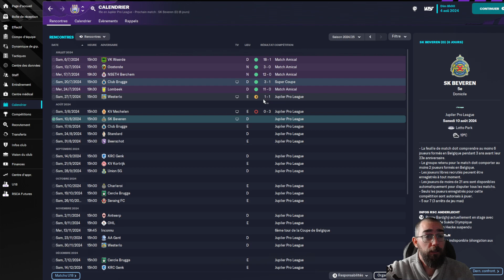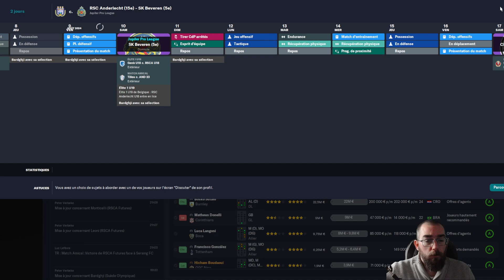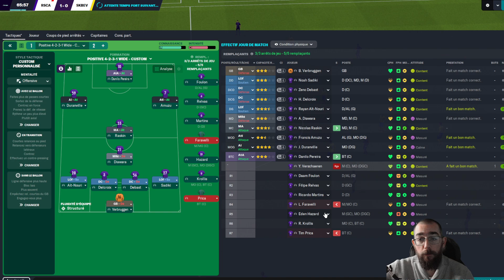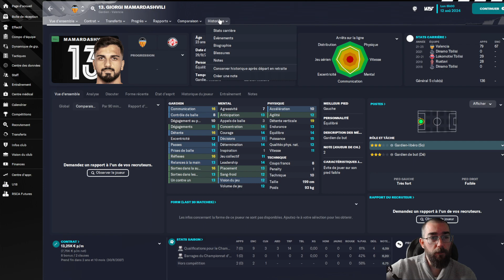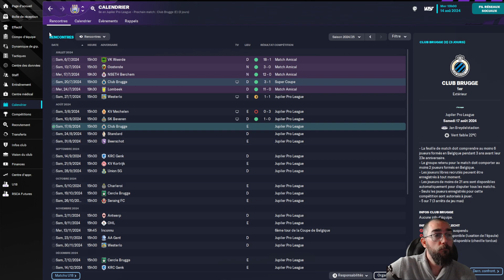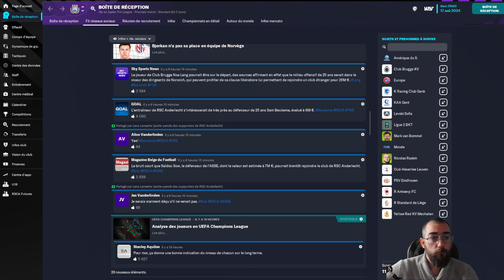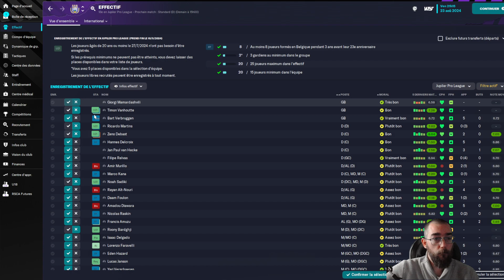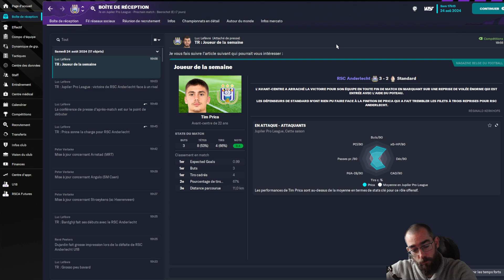FM23 Anderlecht - 44 : La chute est difficile | Carrière Football Manager 2023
Dans cette vidéo nous continuons notre saison 3 et ca se passe assez mal, malgré nos transferts entrants !